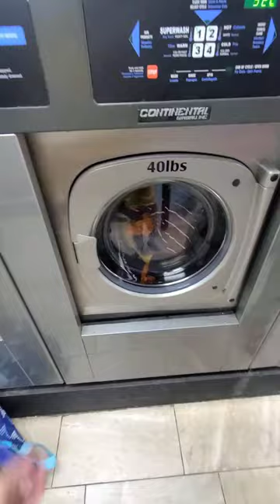"Coin Laundry Woes: Mini Vlog in Canada!" laundry canada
Join me on an eventful vlogging journey as I tackle a laundry emergency caused by a defective machine at home! Living in Canada, where laundry is a daily necessity, I encountered a frustrating situation when my washing machine decided to act up unexpectedly. With no time to waste, I decided to take matters into my own hands and head to the nearest coin laundry to get my clothes clean and fresh again.

In this vlog, you'll witness the challenges of dealing with a faulty appliance and how it disrupted my daily routine. From the moment of realization to the decision to venture to a local coin laundry, you'll experience the frustrations and hilarity that come with navigating a new environment.

Throughout the vlog, I'll showcase the process of using the coin laundry, sharing tips and tricks I picked up along the way to make the experience more efficient and cost-effective. You'll get an up-close look at the machines, payment methods, and how to use them properly, ensuring you won't miss a beat if you ever find yourself in a similar situation.

Expect some unexpected twists and turns as I tackle this laundry adventure, providing insights into how I managed to stay positive and make the best out of a challenging situation. From meeting fellow laundry adventurers to bonding over shared experiences, this vlog will be an entertaining and relatable journey for viewers of all ages.

So, if you've ever faced a laundry mishap or simply want to join me on a lighthearted exploration of a coin laundry in Canada, don't miss this video!